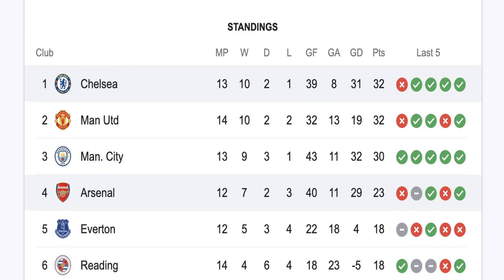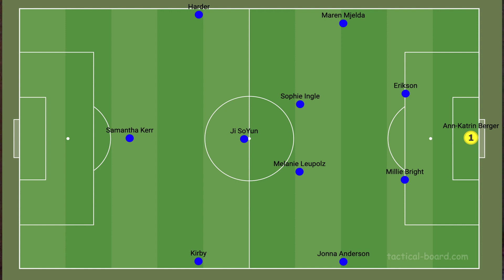Chelsea Women vs Arsenal Women | London Derby | Match Preview | English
➡️  Today's Content : It's the London Derby and an exciting game ahead. After the loss against Brighton, Chelsea Women will look forward to get back to winning ways and maintain the lead in the league.

The content used in in fair law to promote Women's Football.

ചെൽസി മല്ലു ഫാൻ ചാനലിലേക്ക് സ്വാഗതം. ഏറ്റവും പുതിയ ചെൽ‌സി വാർത്തകൾ‌, കൈമാറ്റ അപ്‌ഡേറ്റുകൾ‌, പൊരുത്ത അവലോകനങ്ങൾ‌, തിരനോട്ടങ്ങൾ‌ എന്നിവയെക്കുറിച്ച് അറിയാൻ‌ താൽ‌പ്പര്യപ്പെടുന്ന എല്ലാ ചെൽ‌സി ആരാധകർക്കായി ഒരു ചാനൽ.

Welcome to Chelsea Mallu Fan Channel. A channel dedicated for all Chelsea Fans who would like to hear about the latest Chelsea News, Transfer Updates, Match Reviews & Previews in Malayalam. Original & latest Chelsea related content based on research and statistical findings. Sources are mentioned in relevant videos

➡️  Playlists are to YouTube what Folders are to computer. It saves time by helping you to find the right content without having to navigate lot of videos that I have uploaded in my Channel
 (കമ്പ്യൂട്ടറുകളിൽ ഫോൾഡറുകൾ എങ്ങനെ ഉപയോഗിക്കുന്നു എന്നതിന് സമാനമാണ് പ്ലേലിസ്റ്റുകൾ. സമാന ഉള്ളടക്കം കണ്ടെത്താൻ പ്ലേലിസ്റ്റുകൾ നിങ്ങളെ സഹായിക്കുന്നു. എന്റെ ചാനലിൽ ഞാൻ അപ്‌ലോഡ് ചെയ്ത ധാരാളം വീഡിയോകൾ നാവിഗേറ്റ് ചെയ്യാതെ തന്നെ ശരിയായ ഉള്ളടക്കം കണ്ടെത്താൻ നിങ്ങളെ സഹായിച്ചുകൊണ്ട് ഒരു പ്ലേലിസ്റ്റ് സമയം ലാഭിക്കുന്നു)
➡️  Here are my Top Playlists (A-Z Order)
➡️  Chelsea News | Transfers | Injury Updates:
       ✅  We look at what’s the latest with Chelsea FC
       ✅  Injury updates, New contracts, possible player movements
➡️  Premier League Pre Match Analysis:
       ✅  LineUp Predictions
       ✅  Possible player selections
➡️  Premier League Match Review:
       ✅  In depth review of Match Performances
       ✅  Immediate reactions, Game Analysis and more

➡️  Champions League Match Review:
➡️  Player Analysis | Strength & Weakness:
       ✅  Statistical information on transfer targets, new signings and player performances
       ✅  Player comparisons. Ex: Thiago vs VVS, Ziyech vs Riyad M and more
➡️  Team Analysis/ Formation/ Squad Depth:
       ✅  Fully fit starting line-up
       ✅  20/21 Premier League Top 6 Predictions